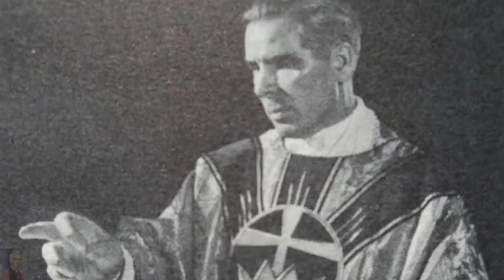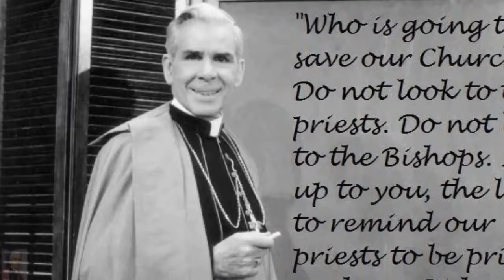Humanity of Christ Venerable Bishop Fulton J Sheen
L'umanità di Cristo

SOTTOTITOLI ABILITATI - CLICCATE SULL'ICONA DEI SOTTOTITOLI E SCEGLIETE LA LINGUA ITALIANA PER UNA TRADUZIONE AUTOMATICA

El Paso, Stati Uniti d'America, 8 maggio 1895 - New York, Stati Uniti d'America, 9 dicembre 1979
Nacque a El Paso, in Illinois, l’8 maggio 1895, primo dei quattro figli di Newton Sheen e di Delia Fulton. Fu battezzato col nome di Peter John, ma fu sempre noto col cognome di sua madre da nubile come nome proprio. Nel 1905 si trasferì con la famiglia a Peoria, dove frequentò la scuola fino alle superiori. Dopo la laurea presso il St. Viator’s College a Bourbonnais, entrò nel Seminario San Paolo a Saint Paul, in Minnesota. Il 20 settembre 1919 fu ordinato sacerdote a Peoria: da allora promise che avrebbe dedicato un’ora al giorno all’Adorazione Eucaristica, restando fedele a quell’impegno per tutta la vita. Approfondì gli studi a Washington DC, a Lovanio, a Parigi e a Roma. Mentre insegnava Teologia a Washington DC, cominciò a tenere un programma radiofonico sulla NBC, «L’Ora Cattolica» («The Catholic Hour»). Nel 1935 fu nominato Prelato Domestico di Sua Santità, ottenendo il titolo di monsignore. L’11 giugno 1951 fu ordinato vescovo a Roma. Nell’autunno dello stesso anno cominciò a condurre, sull’emittente televisiva NBC, il programma «Vale la pena di vivere» («Life’s Worth Living»). Partecipò a tutte le sessioni del Concilio Vaticano II. Il 21 ottobre 1966 fu nominato vescovo della diocesi di Rochester, mantenendo l’incarico fino al 6 ottobre 1969, quando si dimise. Trascorse gli ultimi anni della sua vita dedicandosi alla predicazione e alla scrittura di libri. Morì il 9 dicembre 1979, nella cappella privata del suo appartamento di New York. Il 5 luglio 2019 papa Francesco ha autorizzato la promulgazione del decreto relativo a un miracolo ottenuto per sua intercessione. Tuttavia, il 3 dicembre 2019, la diocesi di Peoria ha annunciato che la data della beatificazione è stata rinviata su richiesta di alcuni vescovi della Conferenza Episcopale Statunitense. I resti mortali di monsignor Sheen riposano dal 27 giugno 2019 presso la cattedrale di Santa Maria dell’Immacolata Concezione a Peoria, all’altare della Madonna del Perpetuo Soccorso